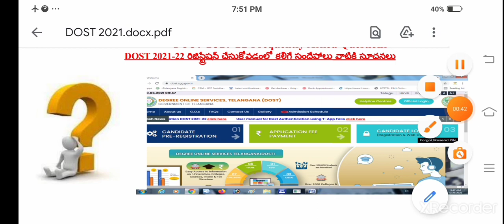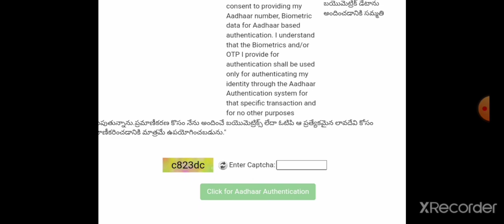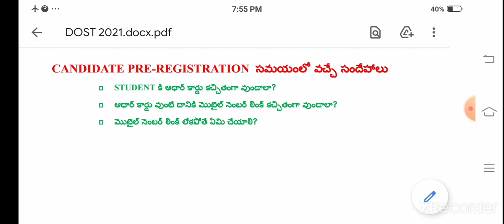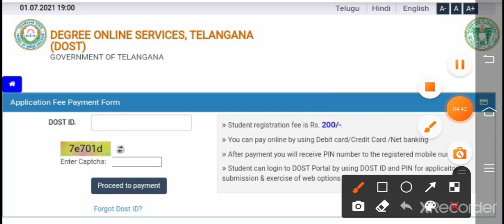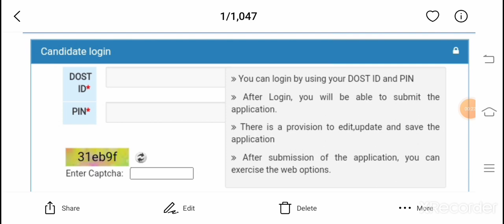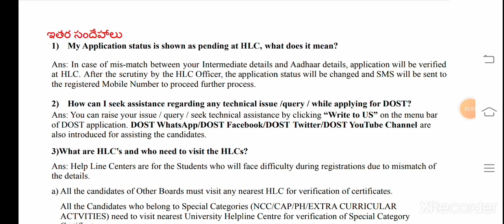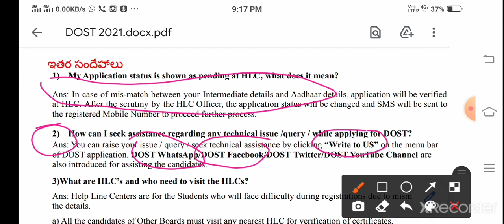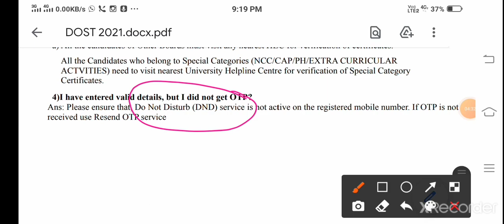TS DOST 2023-24 REGISTRATION PROCESS ||TS DOST COMPLETE DOUBTS CLARIFICATIONS||TS DEGREE ADMISSIONS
TS DOST 2022-23 COMPLETE REGISTRATION PROCESS FOR TELANGANA DEGREE ADMISIONS AND COMPLETE DOUBTS CLARIFICATIONS...
ఈ ఒక్క 10నిమిషాల వీడియో తో అన్ని రకాల TS DOST 2023 సందేహాలు పోతాయి...

ఇంటర్ విద్యార్థులు ఈ వీడియో చూశాక TELANGANA DOST లో రిజిస్ట్రేషన్ చేసుకోండి.

Faculty కి కూడా విద్యార్థుల డౌట్స్ ని clarify చేయడానికి వీలుంటుంది.

వీడియో చివర గల ఇతర సందేహాలను చూడడం మర్చిపోవద్దు.